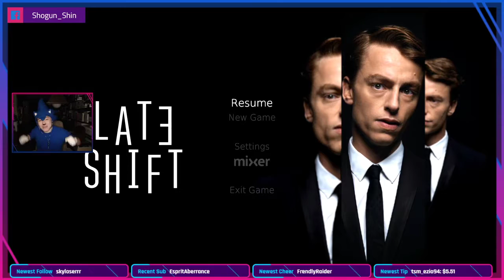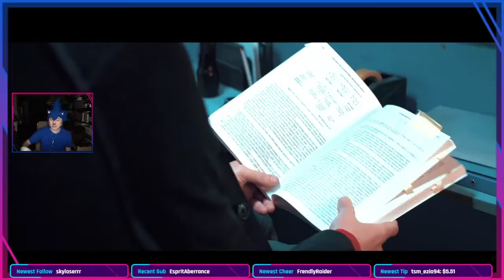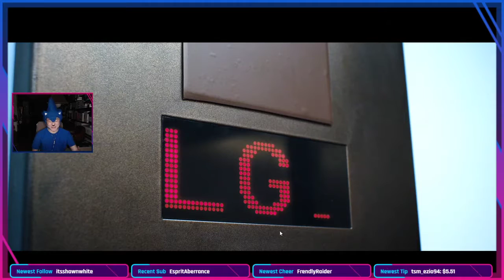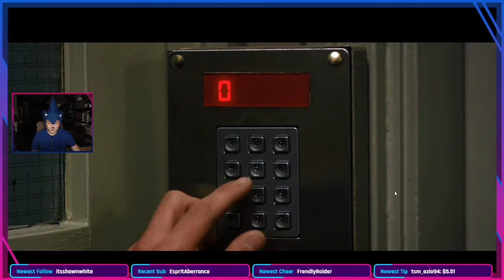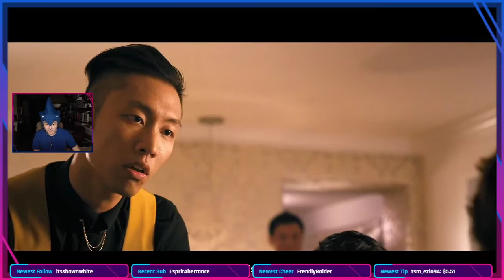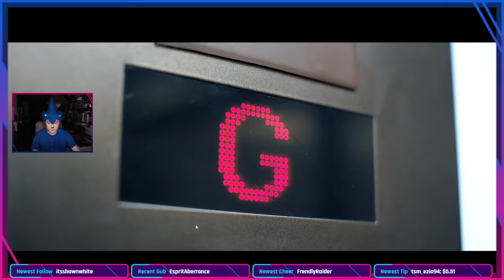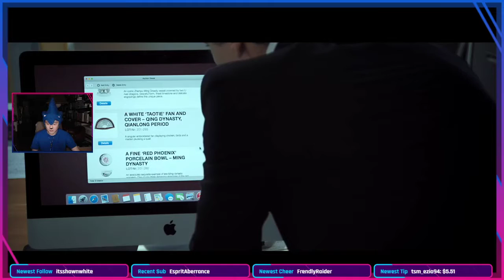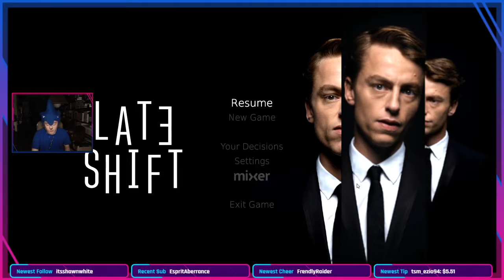Late Shift (FULL) | 10/31/19